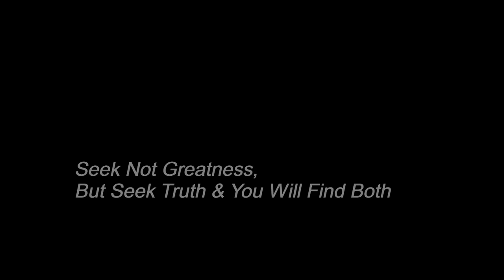Ex-mission Specialist Bob Oechsler- On UFO's 28th-Sept-1993-GMTV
Ex-mission specialist Bob Oechsler, who worked for the US space programme in the 1970s, used his expertise in robotics to study the UFO phenomena and made some startling discoveries.

Oechsler, 71, died on June 6 after a two and a half year battle against lung cancer.

According to an online obituary, he "passed away peacefully surrounded by family" in Edgewater, Maryland.

He leaves behind wife Kristen and children Dan, Tracey and Skylar, along with two grandsons and siblings.

Colin Andrews, a well-known British crop circle investigator, told The Sun: "My sincere condolences to the family and friends of well known UFO researcher Bob Oechsler.

"I presented with him on several occasions in a number of countries. Bob's research was greatly respected."

Bob worked on the docking collar of the Apollo-Soyuz project, the first international space mission between Russian and the US, plus several other deep space projects.

But his work in the field of UFOlogy in the 1980s and 1990s shot him to worldwide fame as he investigated a series of high-profile cases.

Bob was allegedly invited to be a consultant for the Nasa-backed 'Cosmic Journey Project', a travelling exhibition featuring a full scale mock-up of a space shuttle and space camp.

One third of the exhibition was to feature UFOs and extraterrestrials, including a 600-seat auditorium that became a Bio-Tech spaceship and a UFO pre-show area with interactive kiosks.

Bob claimed he had meetings with top brass from the Pentagon who backed the project. Recalling an alleged discussion he had with a general in Washington, Bob claimed their talk involved an "exhibit showing an alien/ET corpse in a cryogenic tank".

"The general described the tank as a space-age looking coffin with blue tube lighting inside the clear lexan cover, propped up at an angle so it wouldn't look so much like a casket," he said.

"It seems he was concerned about using the real thing versus a mock-up, and he queried me at length about my thoughts on public perception and whether or not the public would believe such an exhibit was real, or how it could be authenticated with official plaques of some sort."

"I suggested that a companion autopsy report with colour photographs might help the credibility aspect.

"As a matter of fact, I got the impression they had a lot of bodies to choose from!"

Directors denied he ever worked for them as a consultant after the project was scrapped, and claimed it was only ever an exhibition of mock-ups of aliens and flying saucers.

Nasa also denied he visited the places he did and was ever shown UFOs.

In 1989, Bob managed to speak with Admiral Bobby Ray Inman, a former Director of Naval Intelligence and Deputy Director of the CIA, who informed him that the US Government had possession of technology of non-human origin.

In a recorded telephone conversation, Bob allegedly asked: "Do you anticipate that any of the recovered vehicles would ever become available for technological research? Outside of the military circles?"

Admiral Inman replied: "I honestly don't know. Ten years ago the answer would have been no. Whether as time has evolved they are beginning to become more open about it, there's a possibility."

Bob also probed video footage of the Chinese lantern shaped objects filmed by builder Ed Walters over his house.

He spent five months analysing the footage using the operational facilities at the NASA Goddard Space Flight Center in Maryland and concluded the UFO was not a radio-controlled model.

Another famous case he probed was the so-called Guardian footage when a family in Canada watched a UFO land in their field.

In an interview with BBC Radio 1 in 2007, he described one UFO he'd been shown, explaining: "It was about a 30 foot diameter disk shaped craft.

"It had a small dome around the centre portion. There were protruding flanges equidistant around the outer edge."

The project was later shelved in the early 1990s for budget reasons along with other Nasa projects including SETI, the Search for Extraterrestrial Intelligence.

Due to COVID-19, Maryland is under restrictions, and a funeral service will be held for Bob at a later date.

His death follows the passing of other world famous UFO researchers such as Stanton Friedman, Bob Dean and Dr Karl Wolfe.